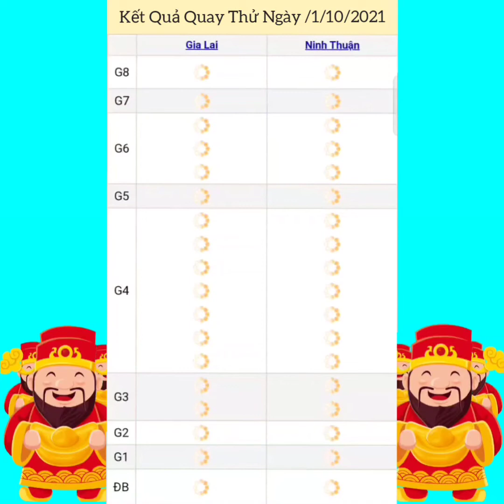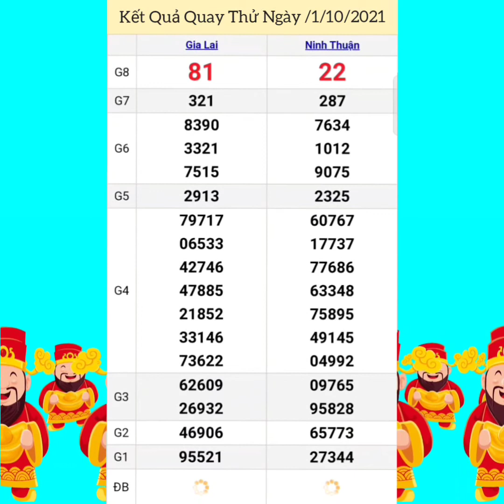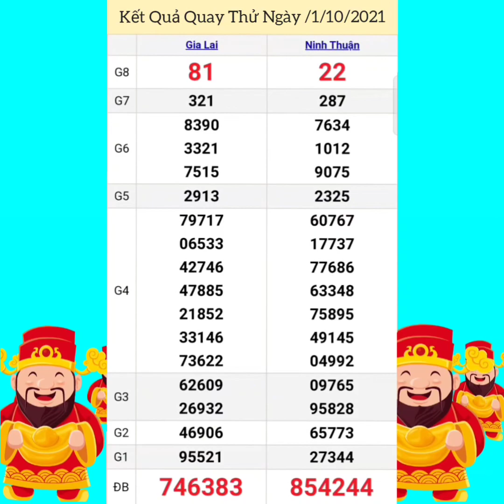Quay Thử Xổ Số Miền Trung | Ngày 1/10/2021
Bắc,Trung,Nam.. Để Chọn Ra Những Con Số Đẹp